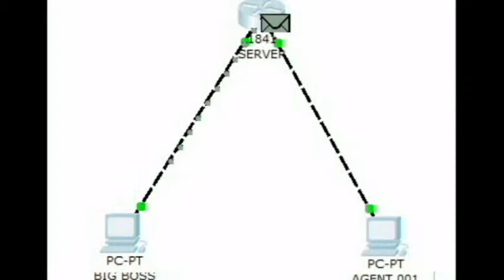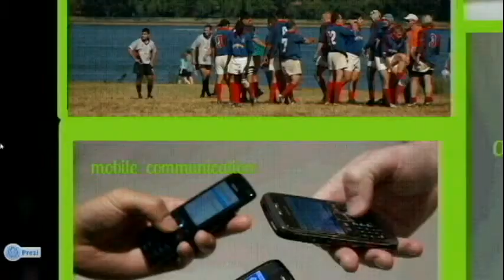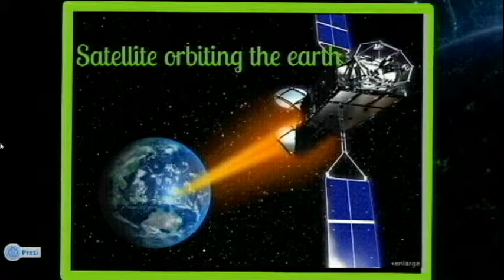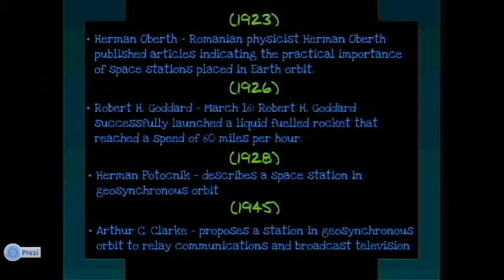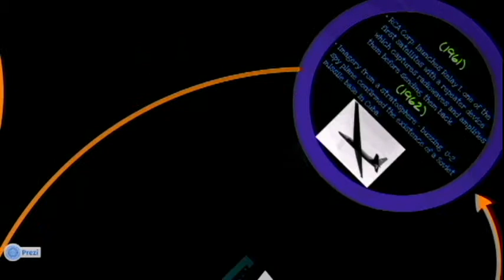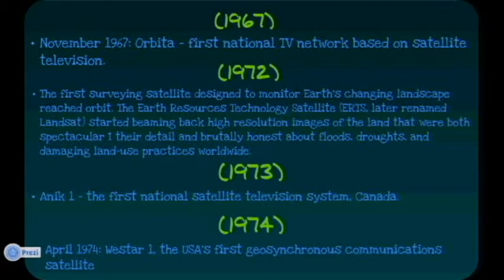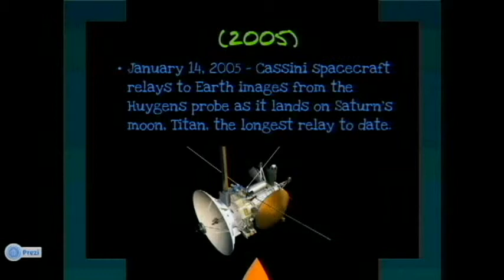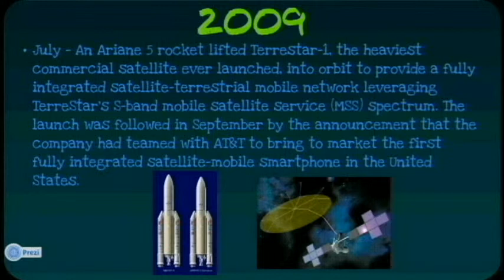History of Satellite Communications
HISTORY OF SATELLITE COMMUNICATION by E-PLANE
*Essa
*Pearl
*Leny
*Abby
*Net
*Eloi